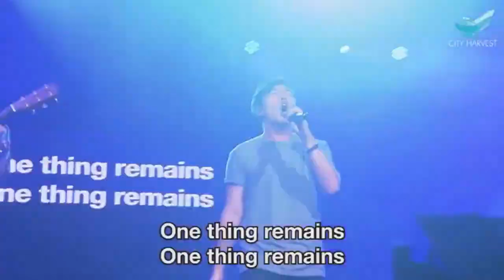One Thing Remains - Gerald Chan